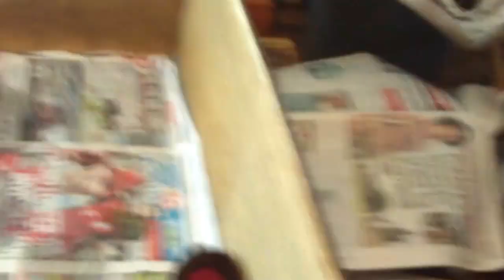Hillys babies 4.5 weeks old. FILE0001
Hilly babies, 4.5 weeks old.